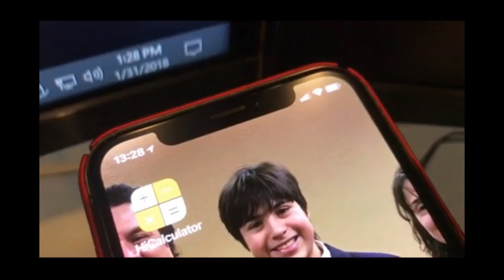Power Lens Qi Charging Pad 01/2018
Price: $29.99